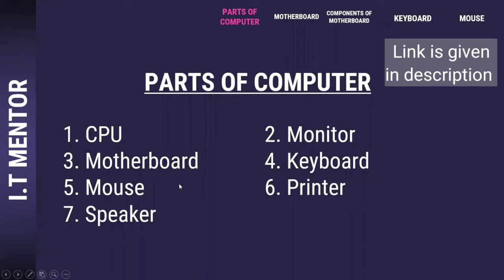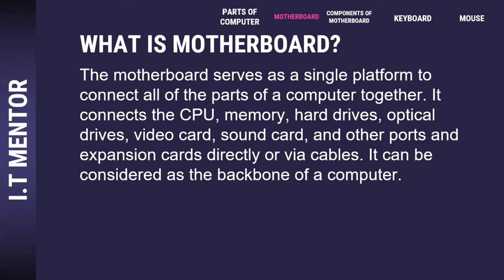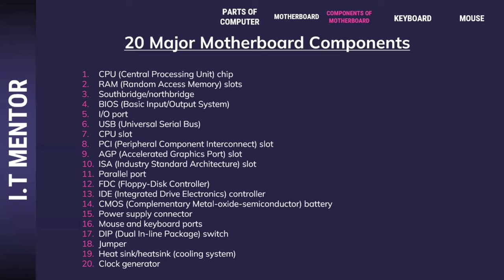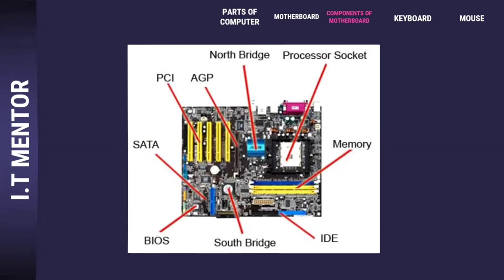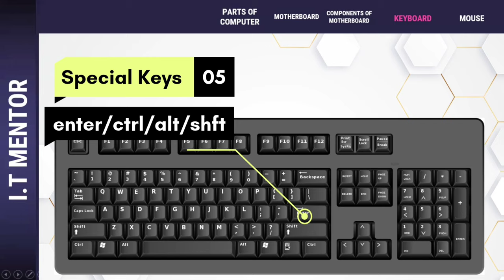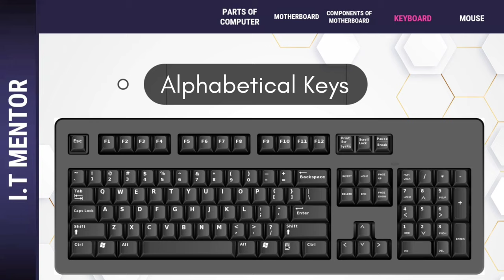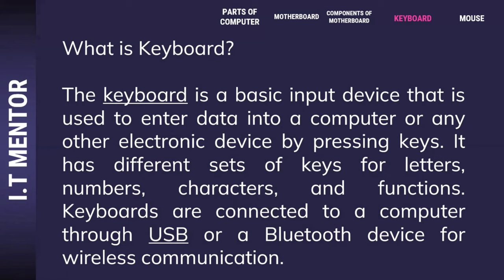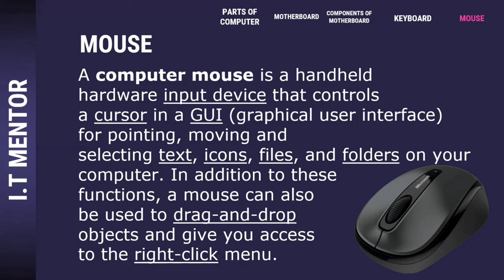Lecture 05 | Parts of Computer | Motherboard | Keyboard | Mouse | part-II | IT Mentor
Parts of Computer part-II
Motherboard
Keyboard
Mouse
Learn easy computer components with IT Mentor